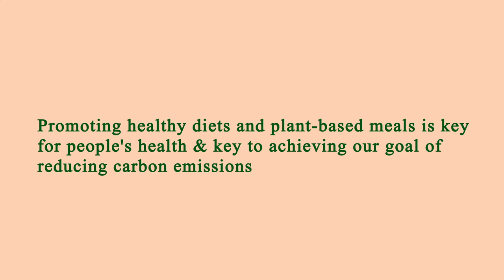Nearest Restaurant to Me - Nearest Restaurants to Me - Charlotte 28202, Mecklenburg County, NC, US